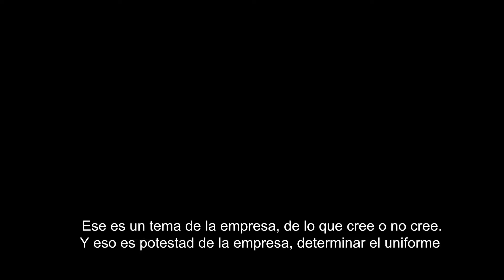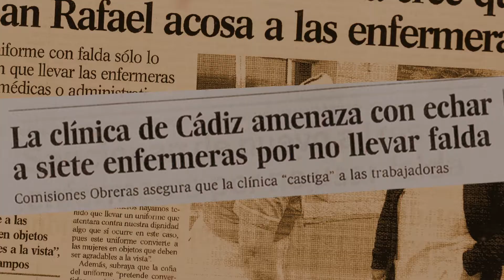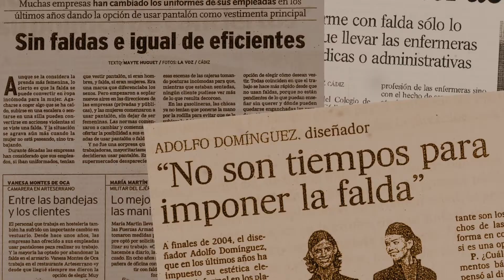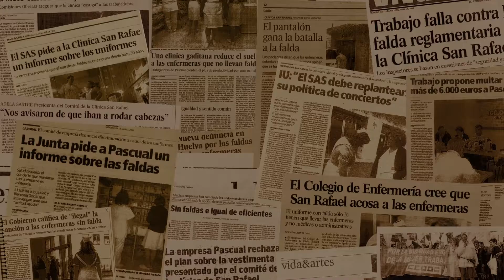Los pantalones de Adela | Abraham Fernández. DocuExprés 2017.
“Los pantalones de Adela” de Abraham Fernández.
Biznaga

DocuExprés 2017.
Alcances Cádiz. Festival de Cine Documental.